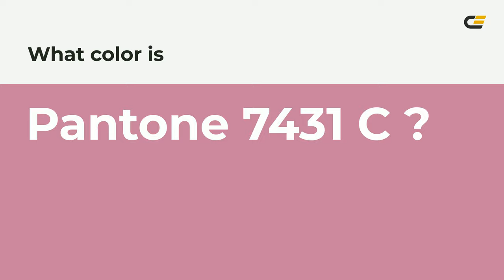color c9809e hex color - Red color - Cool color c9809e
What color is ? c9809e hex color - Red color - Cool color c9809e

Hex c9809e Color Code is also known as color.